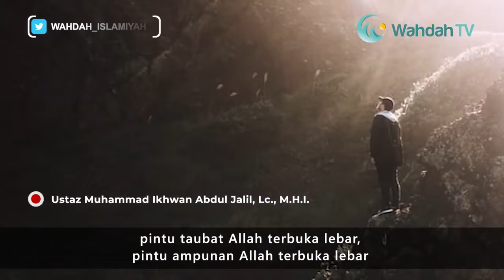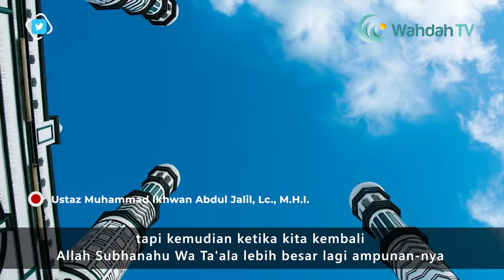Dosanya Diampuni Tanpa Terkecuali USTAZ MUHAMMAD IKHWAN ABDUL JALIL, LC , M H I